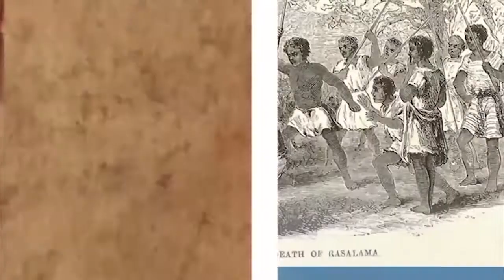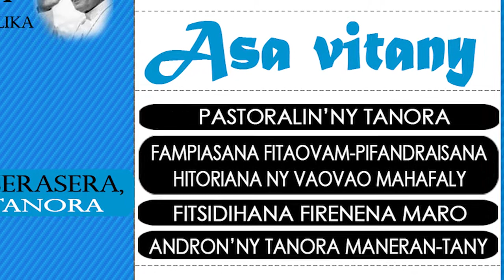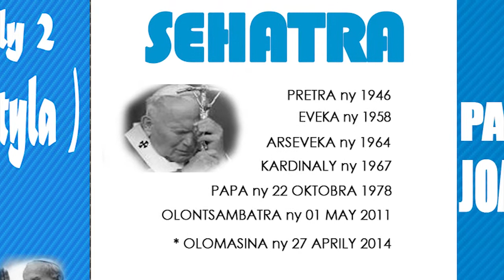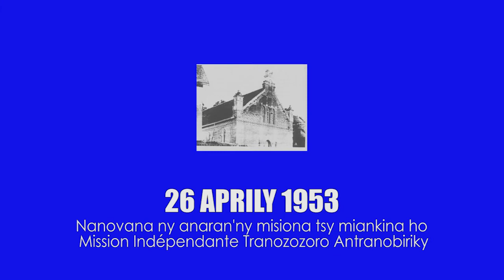ALIMANAKA 26 AVRIL 2014